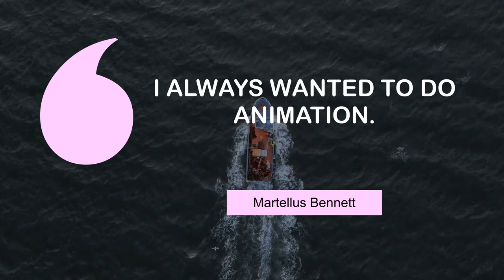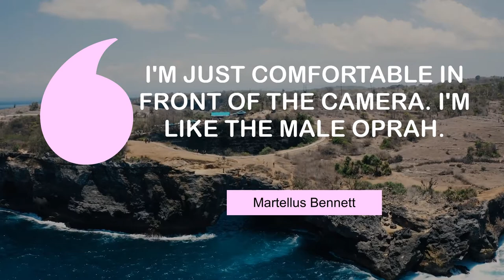Martellus Bennett Motivating Quotes | @MyMotivationMantra | Your Motivation Dose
Life Changing Quotes of Martellus Bennett | Your Motivation Mantra

00:00 I like art, photography, film - all that creativity. - Martellus Bennett
00:24 Shaq and Muhammad Ali's my favorite two athletes of all time. - Martellus Bennett
00:40 I always wanted to do animation. - Martellus Bennett
00:57 I built my company a lot while playing for the Patriots. - Martellus Bennett
01:14 A lot of athletes are first-generation money. - Martellus Bennett
01:30 I'm just comfortable in front of the camera. I'm like the male Oprah. - Martellus Bennett
01:47 A lot of people hate winners. - Martellus Bennett

Videos :
licensed for free for commercial and non-commercial purpose.